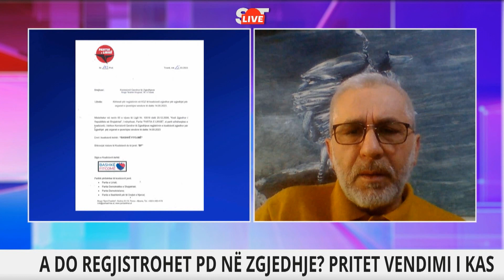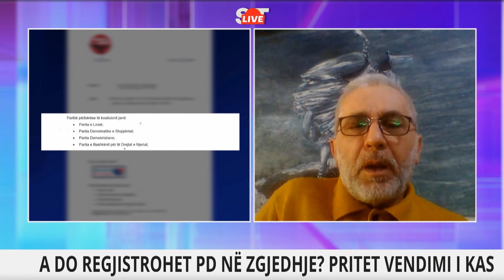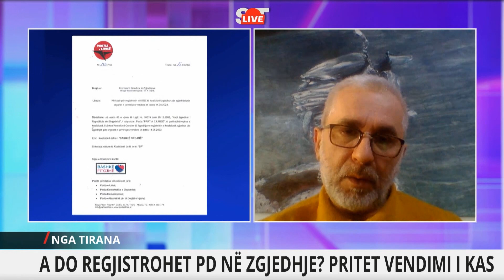Report TV -A do rregjistrohet PD në zgjedhje?